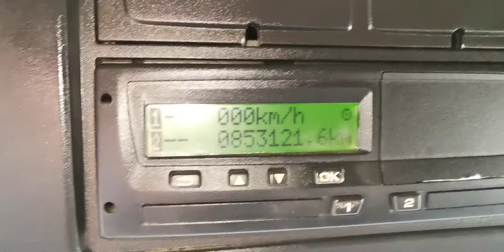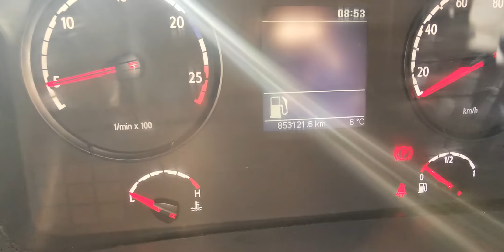Scania V8 r500 Euro 5 przebieg 850000 km River Trade